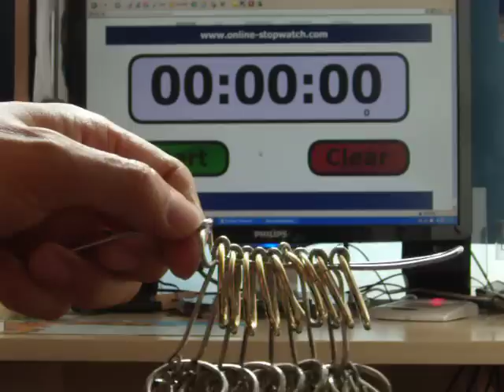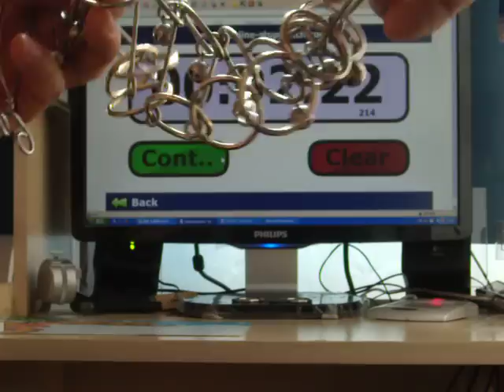九連環快速解示範(2分22秒)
本短片與四日前上載的短片是屬同一類型的，尤其
是在拍攝的角度方面，祇是所使用的 "器材"略有不同而已。
This video is of the same kind of another video, uploaded four days ago. The two demonstrations are very similar, especially about the shooting angles, but there is slightly difference between the "equipments" used.

有關滿貫式九連環解開步數有兩個數字，理論步數是341步，而實際祇需256步，這是 因為首兩個(連)環是可以同時脫出"劍套"的。可是其他位置的連續兩連環卻沒有這個特性。
Concerning the number of steps of sloving the all-linked-ring-through-handle type of this interlocking ring puzzles, there are two different numbers: 341 of theoretical steps and s56 practical steps. This is because the first 2 linked rings can be "removed" from the handle simultaneously while other adjacent linked rings elsewhere have no such characteristic.